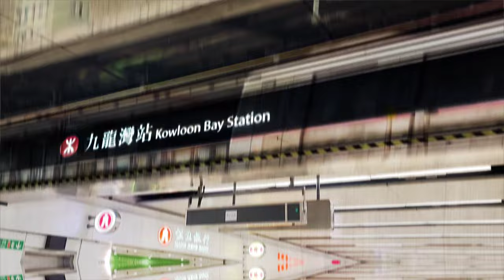YouKowloon Bay Zone [九龍灣站]